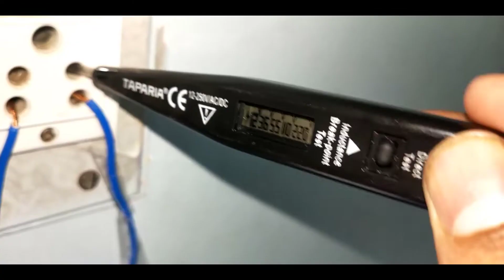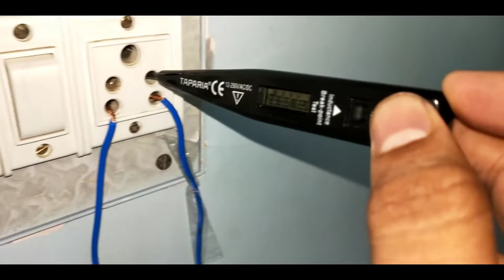Chap 1 Equipment used in wiring How to use Digital tester - Working demo of Digital tester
wiring testing equipment